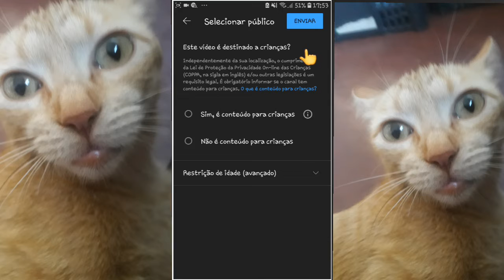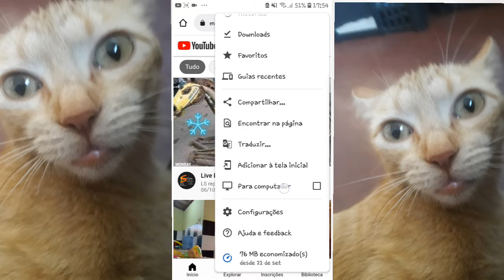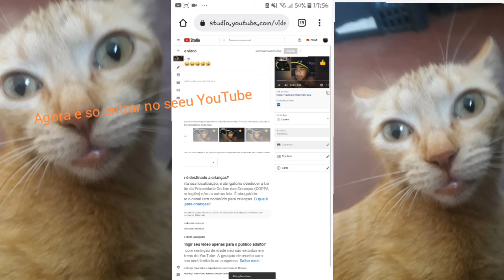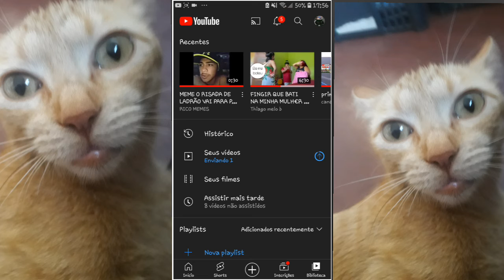TUTORIAL de cm transmitir ao vivo com o video feito é fácil